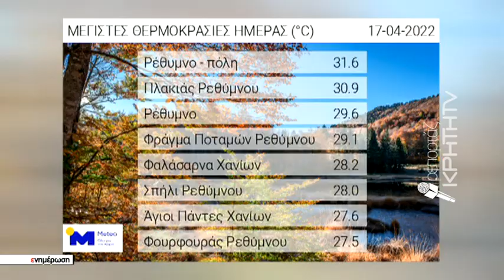Μεγάλες καταστροφές στο λιμάνι της Κισσάμου